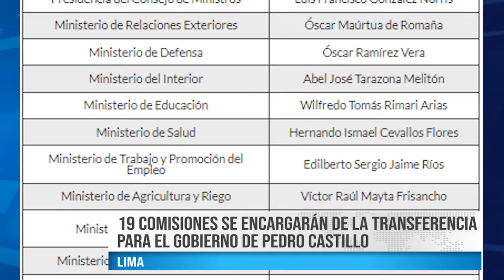19 COMISIONES SE ENCARGARÁN DE LA TRANSFERENCIA PARA EL GOBIERNO DE PEDRO CASTILLO